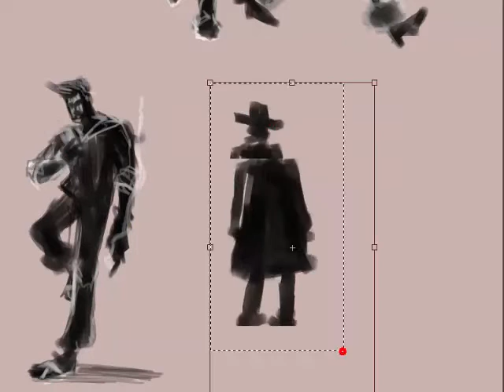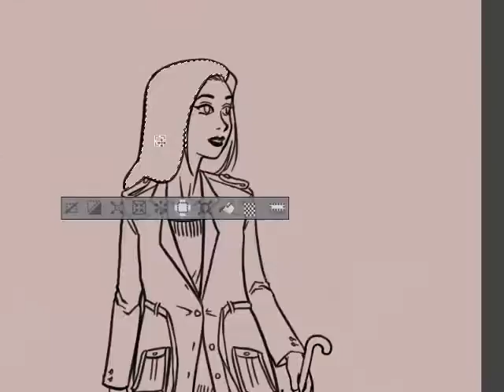Simple series 01 - walking girl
Fast drawing just for fun.
More to come in this series.